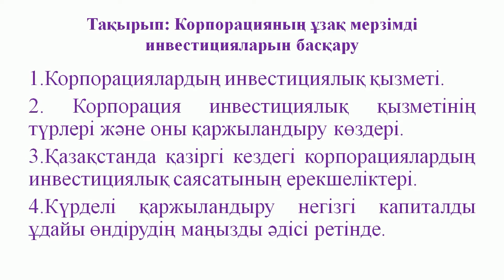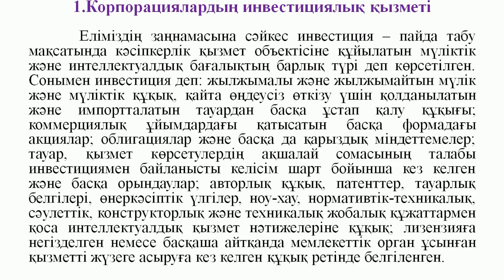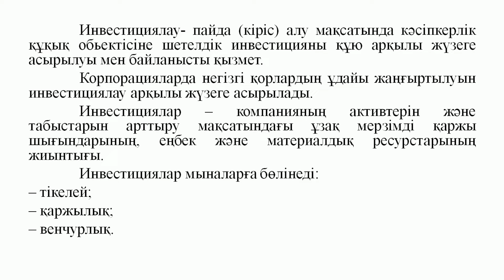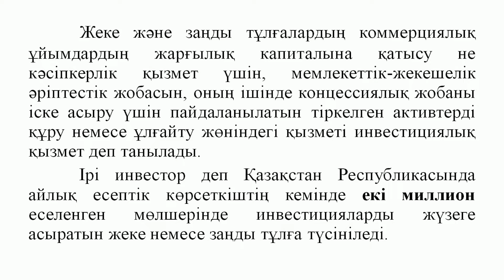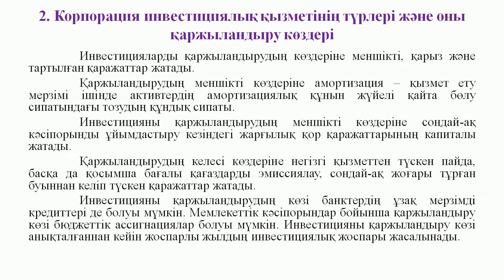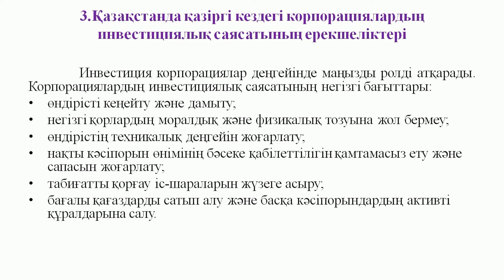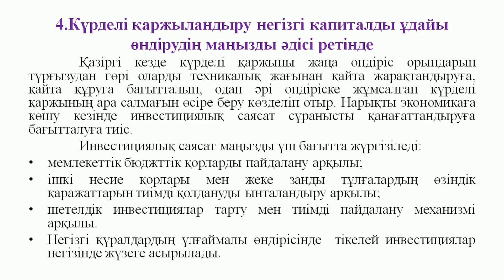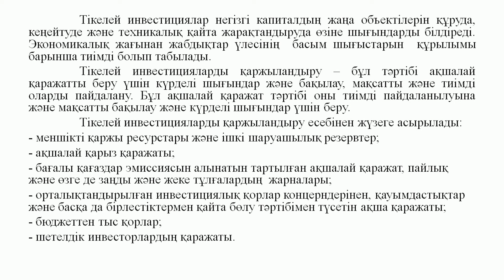Пазилов Г.А. - 4.Корпорацияның ұзақ мерзімді инвестицияларын басқару